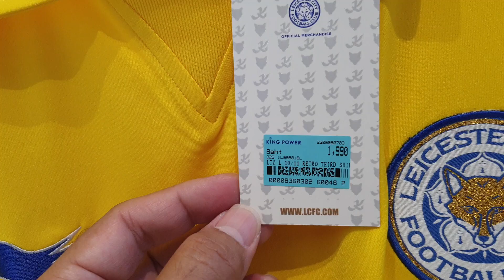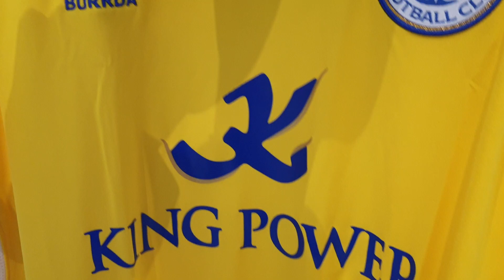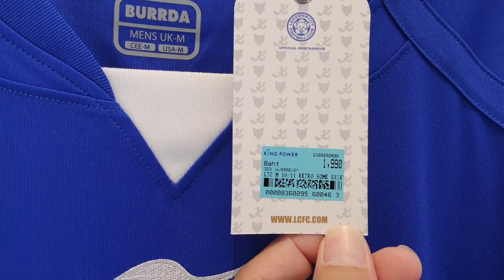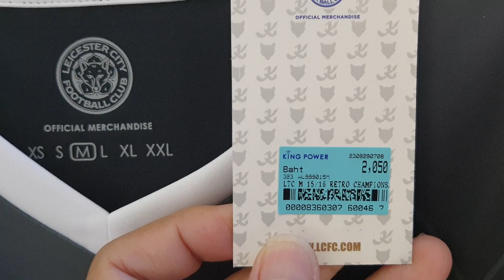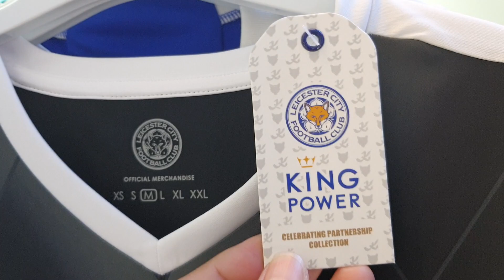เสื้อเรโทร เลสเตอร์ซิตี้ 3 แบบมาแล้วสวยงามมากๆ Retro Leicester city Jersey available now in Thailand